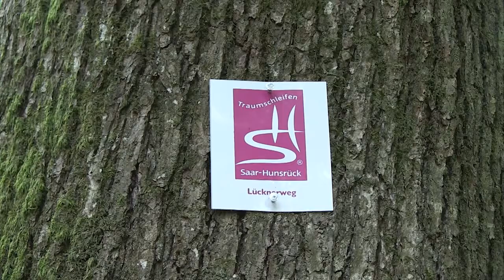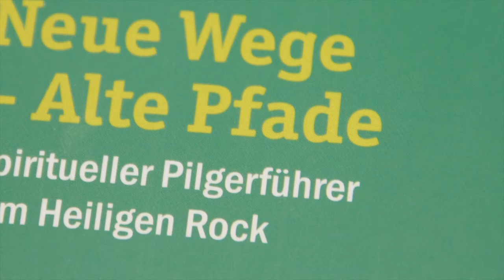Mit den Füßen beten - Per Pedes zum Heiligen Rock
2012 wallfahren Hunderttausende zum Heiligen Rock nach Trier. Viele werden dann ganz ursprünglich unterwegs sein und auf Schusters Rappen zum Dom pilgern. Für diese Pilger hat das Wallfahrtsbüro eigens Pilgerwege ausgesucht.